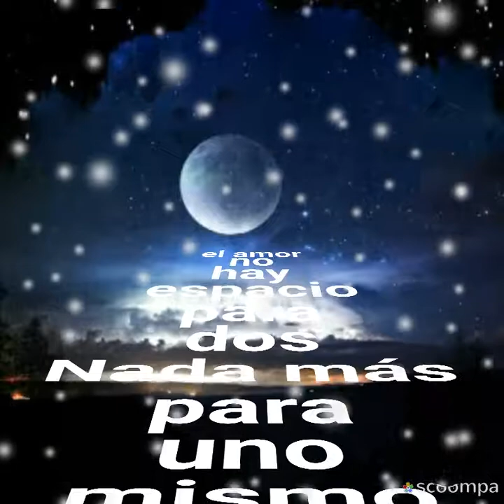Mi alma reclama Temerarios (por sergius tjbcmx)